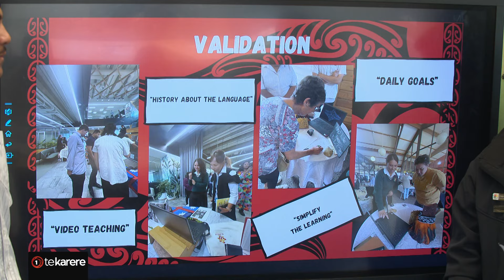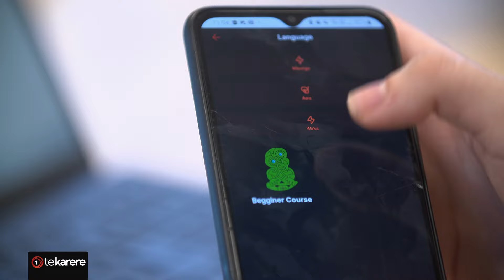Ako I Te Reo: New app designed to contribute to revitalise te reo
‘Ako I Te Reo' is a new app designed by Manurewa High School students, aimed at contributing towards the revitalisation of te reo Māori. Users can connect to the app through stories, tikanga and mātauranga Māori. Lineni Tuitupou has this report.